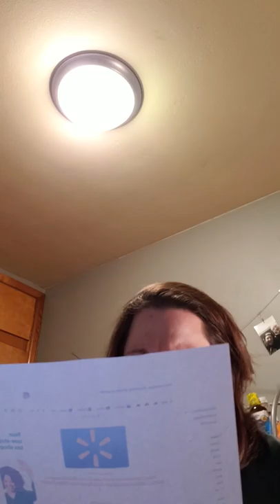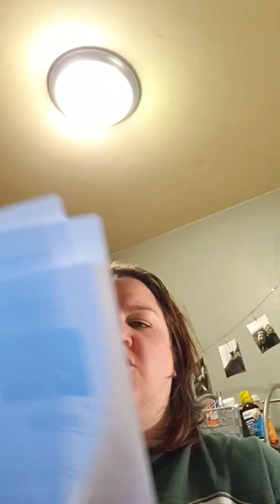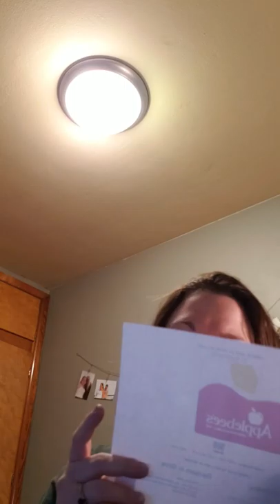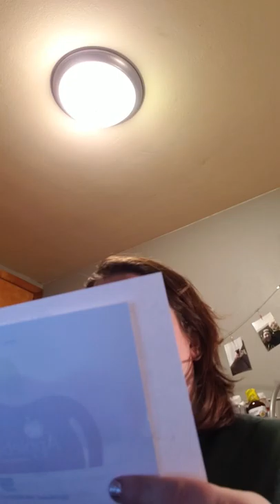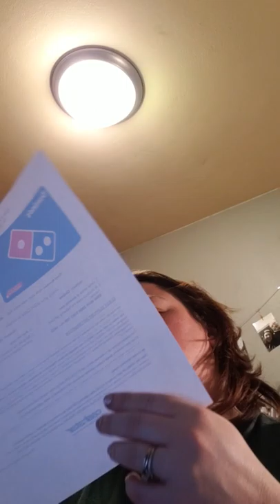HAPPY FRIDAY LUVS!! ♡